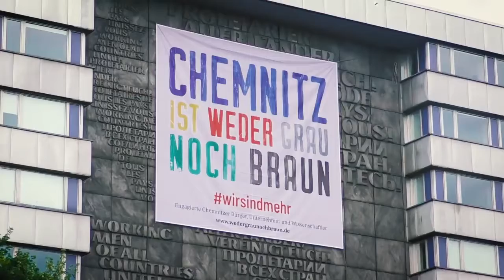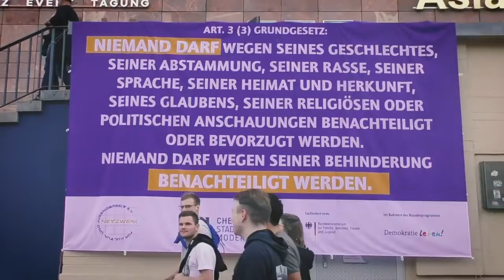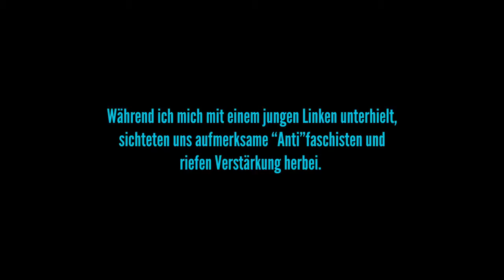Konzert gegen das Recht ODER " Konzert gegen rechts" ? ? ?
Original vom Volkslehrer ! ! !